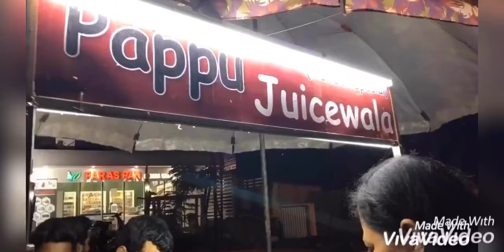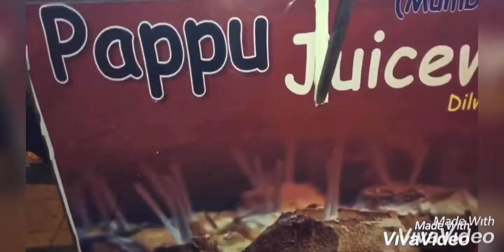Dilwale Shake..❤️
.And here comes the DILWALE❤️with the best innovative idea with cream, cashew and coconut malai. The beauty of this dish is they serve shake in coconut shell 🥥only which is just lit, center of attraction..🤩
Taste was tempting , it was creamy with coconut meat which is known as ''Malai''. Place was a bit crowded as they are in surat for the first time they are originally located from South Mumbai Mohammed Ali Road...
I think they should work on the sitting arrangement and hygiene...overall it was great...👌🏻
TASTE:- 4.5/5
AMBIENCE:- 3.5/5
HYGIENE:-3/5
LOCATION:- Near raghuvir business park near safal square vesu...
You should definitely try and enjoy it once and share your reviews with me about DILWALESHAKE❤️..in comment section below...❤️